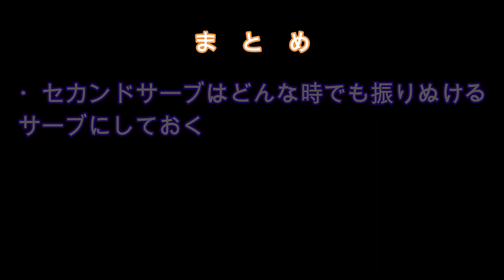サーブの基本をしっかりと見直す！基本中の基本から考え直すサーブ改善！【練習動画】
※この動画は素人がYouTubeのテニス練習動画、打ち方動画を見てそれが本当に素人を上達させられるのかを試してみる動画です。いつか素人が強くなったら・・・イイね。(・∀・)

今回はyoutubeテニス倶楽部さんの動画を参考にサーブの基本を練習をしました！
何せ今、サーブは課題中の課題・・・
今一度基本を見つめ直して改善していきます！

今回の参考動画はコチラ⇩

【テニス】本村剛一プロのスライスサーブで解説！もっとサーブが振り抜けるようになるスピンサーブとスライスサーブ